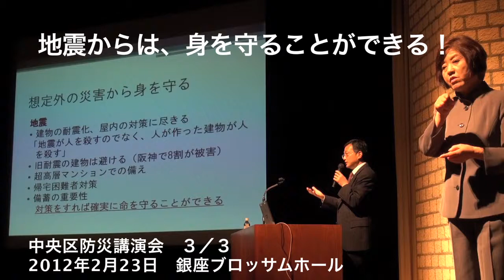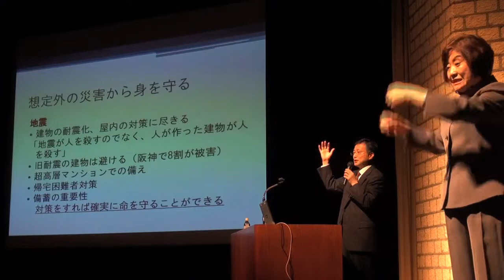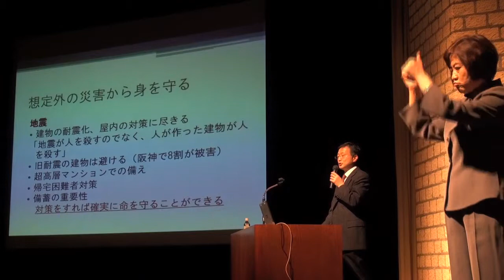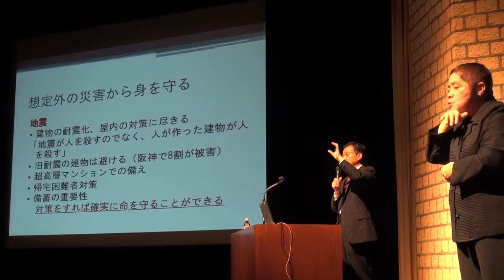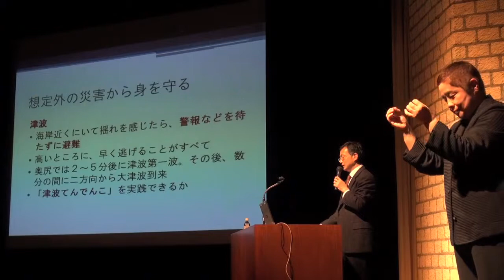地震からは、身を守ることができる！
1 日本に住むことは地震・津波に備えるのは当たり前
　　2 首都圏での津波・地震発生確率の高まり
3 地震からは、身を守ることができる！
中央区防災講演会　 より
「首都・東京の防災対策を考える」
　　　　　　　　　NHK解説委員　松本浩司
2012年2月23日　銀座ブロッサムホール
主催：　中央区　後援：　中央区内消防署

地震からは身を守ることができる！中央区防災講演会より